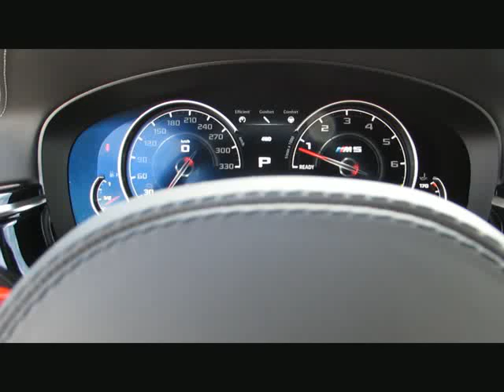BMW M5 MAbgasanl.Carbon-Brem.Sitzbelüf.Night von BAYERN-CAR-GERSTMAYR GmbH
BMW M5 MAbgasanl.Carbon-Brem.Sitzbelüf.NightV Neu162 von BAYERN-CAR-GERSTMAYR GmbH mit 2.200km weitere Informationen und Fahrzeuge